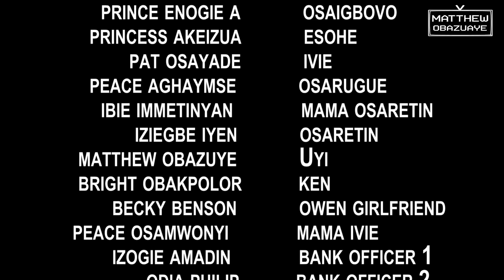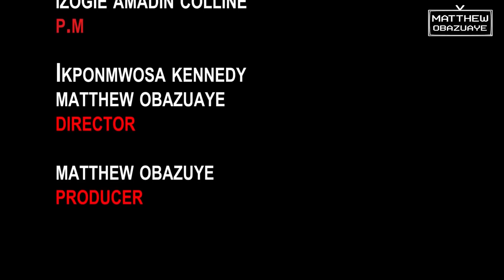IGHO OWEN [FULL BENIN MOVIE 2021]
OWEN MONEY is a must watch Benin movies 2021 you don't want to miss! catch all the suspense from this captivating Benin movie produced by Matthew Obazuaye